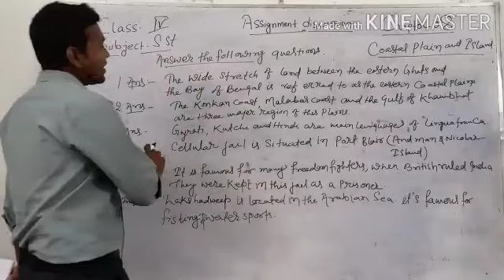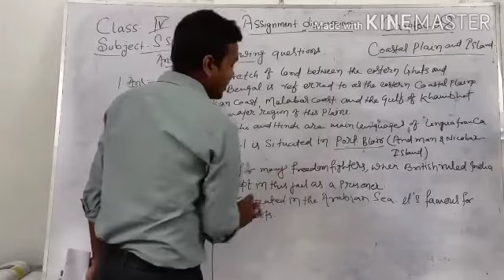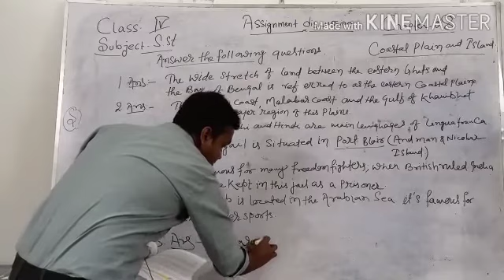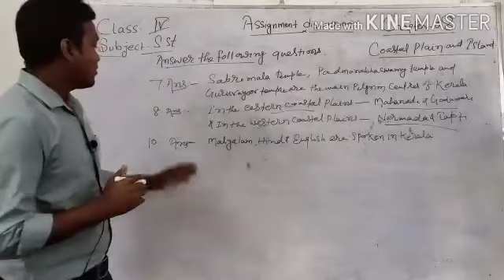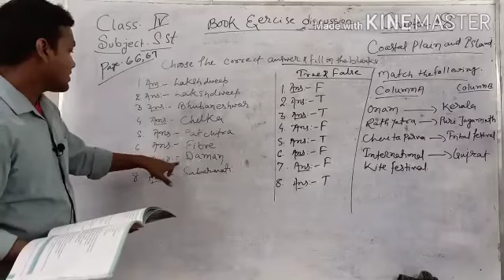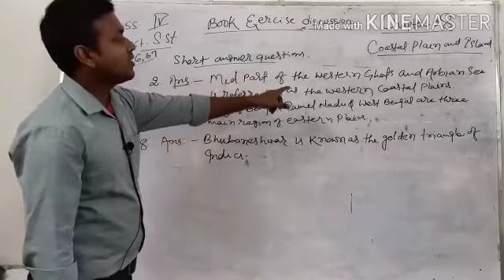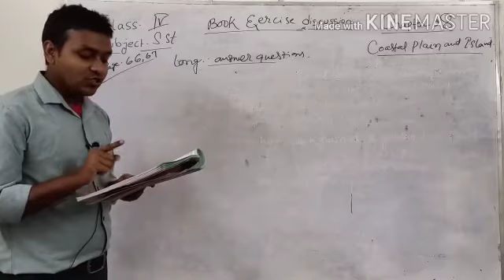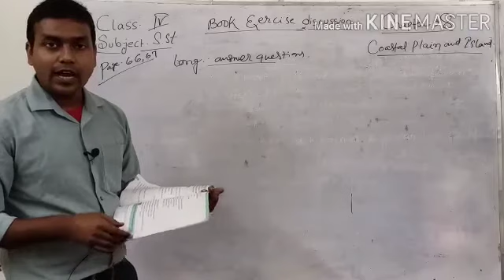Class 4 Social Science Lesson 8 Assignment Discussion